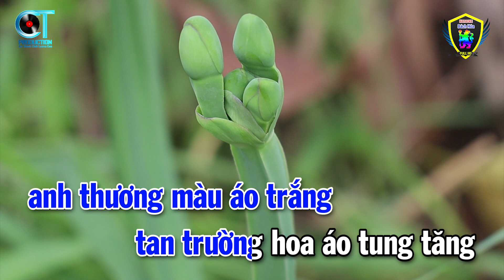Karaoke Đường Tím Bằng Lăng Tone Nam ( D#m ) Nhạc Sống Beat 2023 | Karaoke Bách Hóa